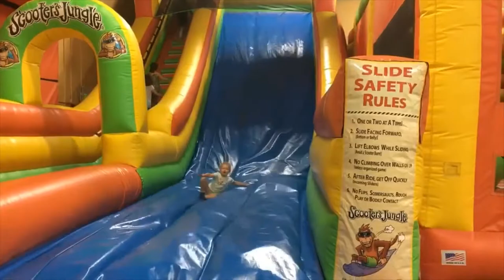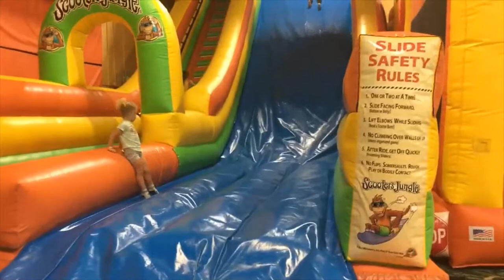Happy Birthday - Buhay Amerika at iba pa!